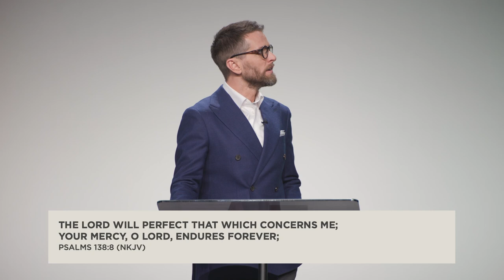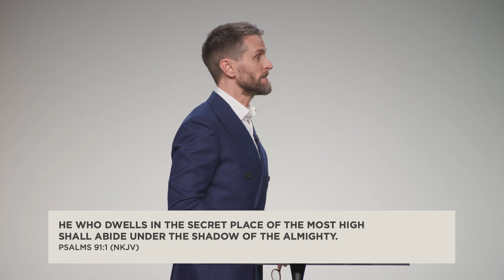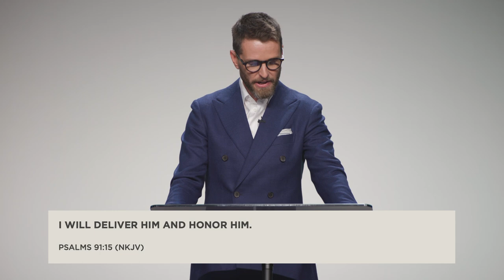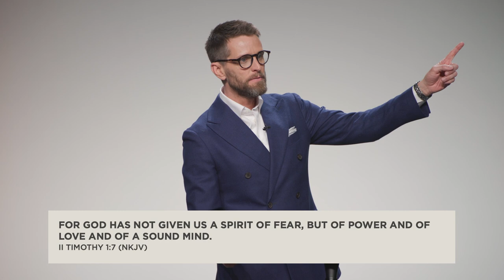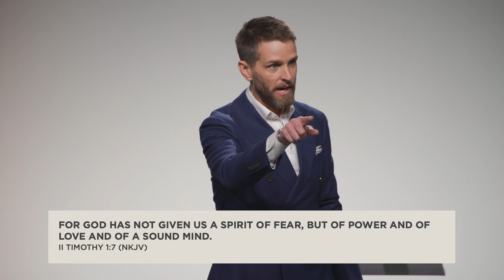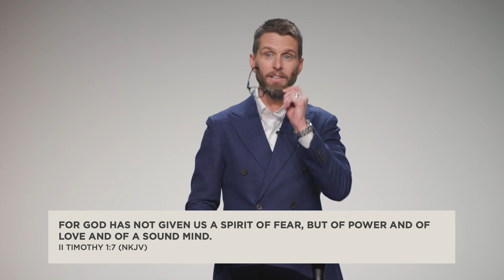Hiding In Plain Sight Pt. 1 "Freed From The Prison Of Fear" | Jeremy Pearsons | Legacy Church